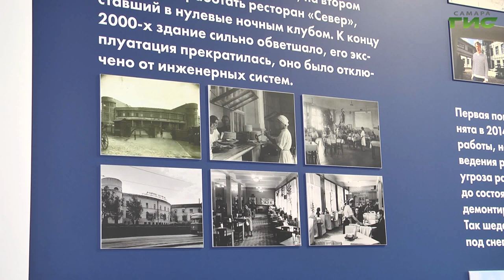Для глухих и слабослышащих посетителей самарской Третьяковки провели экскурсию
Искусство, доступное  всем. В самарском филиале Третьяковки провели экскурсию по уникальному зданию для глухих и слабослышащих. Об истории уникального строения посетителям русским жестовым языком рассказала Наталья Трубкина - единственный аккредитованный гид-сурдопереводчик. Подробнее расскажет Андрей Горгуленко.